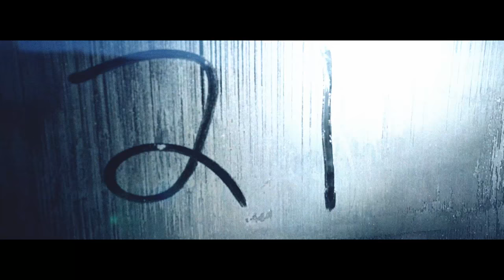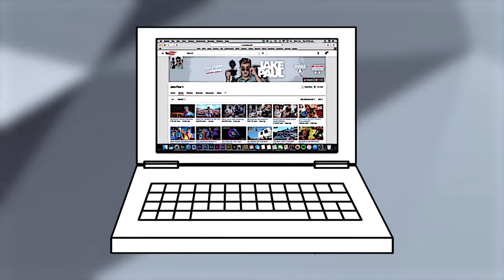WE CAUGHT PUPPY APOLLO SMASHING ANOTHER DOG..?! {CHEATING}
CYA TOMORROW!!

♬ MUSIC USED ♬